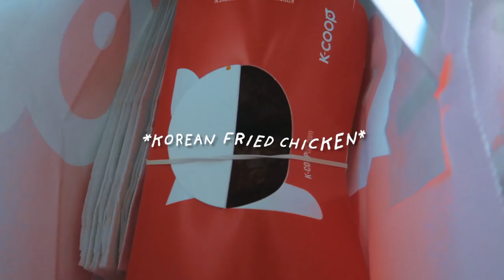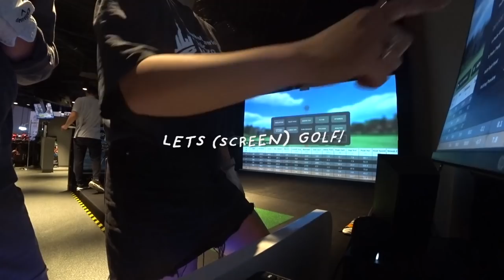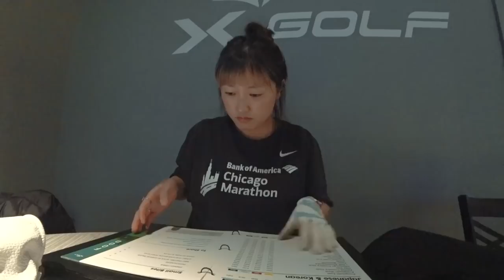What I eat in a day // Mukbang Vlog // KRN FRIED CHCKN+GOPCHANG CASSEROLE+NABE UDON+SUSHI+HOME MEAL